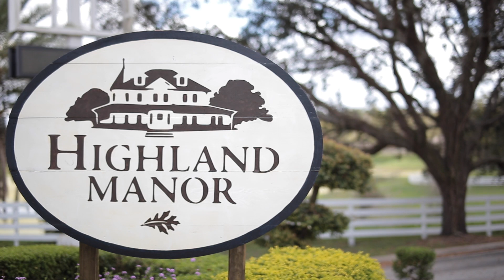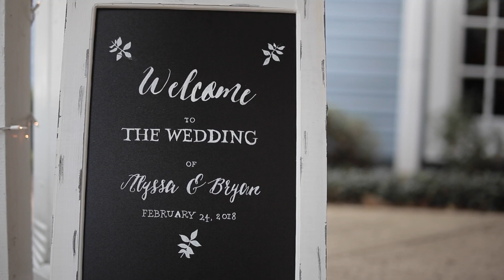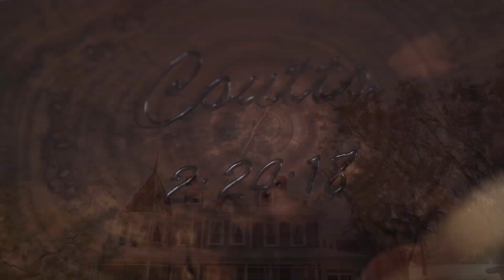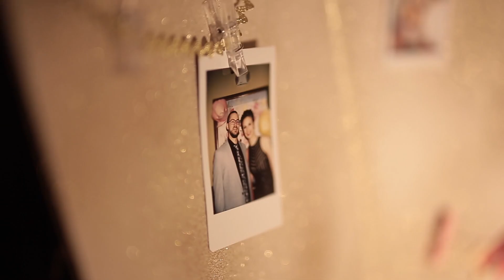Alyssa & Bryan Documentary Film